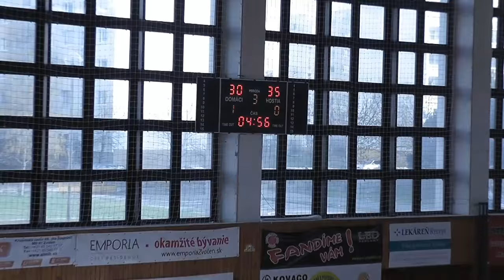BK ZŠ Zvolen - BAM Poprad 47:61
Tretia Adventná nedeľa 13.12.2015 pripadla na Luciu a v tento deň sa hral aj ďalší zápas už 14. basketbalového kola junioriek.